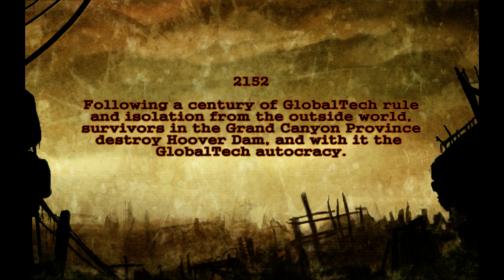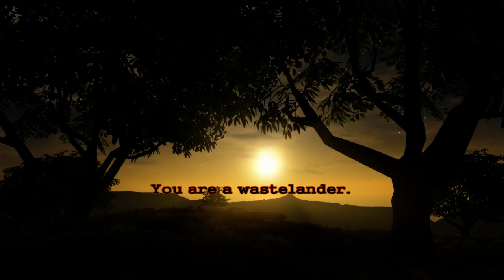Fallen Earth - Game Trailer 2012 [Extended]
Extended Trailer for Fallen Earth, featuring the factions, gameplay and mounts.